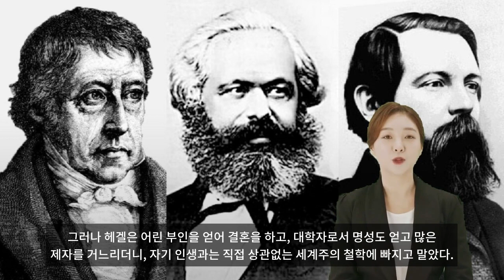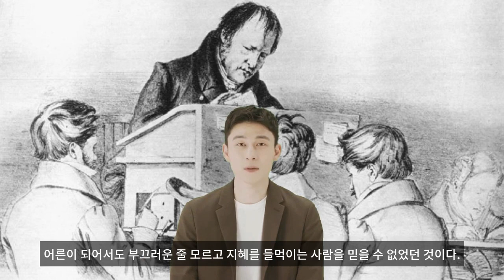헤겔과 키르케고르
키르케고르는 실존철학이라는 철학의 흐름을 개척했다.  실존철학이란 무엇인가? 다양하게 정의할 수 있겠지만 한마디로 나의 철학, 주관적인 철학이라는 뜻이다.  덧붙이자면 “나랑 세계는 상관없어!”라는 절망적인 철학이다.  세계를 논한 헤겔의 철학이 세계주의철학이라면 폭탄의 개인적인 고뇌에서 출발한 실존철학은 개인주의철학이다.
　 키르케고르가 실존철학을 제시해야만 했던 이유는 헤겔이 근대 철학의 체계를 완성시켰기 때문이다.  헤겔 철학은 폭탄철학에서 출발했지만 어느새 변질되어 킹카, 즉 언어로 세계를 완벽하게 설명할 수 있는 체계가 되고만 것이다.  내면의 폭탄영혼을 내세운 키르케고르는 ‘완성된 철학’이라는 이름의 체계에 맞서 “그딴 소리 집어치워!”라며 이의를 제기했다.
　 키르케고르는 절대정신에는 전혀 관심이 없었고, 그것보다 내가 여자에게 인기가 없는 현실을 어떻게든 해보라고 했다.
　 헤겔 철학은 훗날 마르크스를 탄생시켰는데 헤겔에서 마르크스로 연결되는 흐름은 한마디로 국가주의•세계주의이다.  헤겔과 마르크스는 폭탄의 고뇌를 전 우주 규모로 동시에 해결할 방안을 모색한 것이다.  폭탄들이 제각기 반란을 일으키면 ‘인간농장’을 탈출한 성필원처럼 되고 만다.  헤겔은 “절대정신이 있으니까 괜찮아, 언젠가 틀림없이 국가가 폭탄을 구원해줄 거”라고 믿고 기다렸지만 현실은 그의 믿음과 정반대가 되고 말았다.  그래서 마르크스가 등장하여 ‘모두 힘을 합해 네트워크를 만들자! 폭탄이 구원받는 세상을 만들자!’고 외쳤다.  어쨌든 3차원에서만 인간이 구원받아야 한다는 주장이다.  그것이 헤겔이 구축한 세계주의 철학이다.
　 이와는 달리 키르케고르는 “아무튼 나만 폭탄의 고통에서 벗어날 수 있으면 된다니까! 남이야 알게 뭐야!”라고 했다.  이러니 인기 없는 폭탄이지….  이것이 바로 실존주의이다.
　 헤겔의 개념은 예정조화론이다.  과거와 현재의 현실은 폭탄에게는 비참하지만 미래에는 반드시 폭탄의 파라다이스가 실현된다는 개념이다.  그런데 가만 보면 언젠가 하느님 나라가 실현된다는 기독교사상의 복제판이라는 생각이 들지 않는가? 과거에 신이라 불린 존재가 절대정신이나 역사의 필연성이라는 개념으로 대치되었을 뿐이다.  미래든 절대정신이든 실제 육안으로 본 사람은 없거니와 헤겔이 절대정신의 환생이라 표현한 나폴레옹도 결국 몰락하지 않았던가.
　 이에 키르케고르와 같은 삐딱한 아웃사이더 폭탄은 묻는다.  “미래라는 것도 결국에는 현실을 외면하기 위해 발명된 망상이 아닐까?”  “우리 앞에는 영영 현재만 계속되는 게 아닐까?” 애써 칸트가 시간과 공간은 인간이 만들어낸 개념에 지나지 않는다는 걸 발견했는데 헤겔 철학은 시간이 해결해준다는 기독교적인 구식 사고방식으로 되돌아간 게 아니냐는 것이다.  키프케고르는 현재를 바라보았다.  폭탄 앞에는 현재만이 펼쳐져 있을 뿐이다.
　 나폴레옹과 괴테의 영향을 받은 헤겔은 시간과 공간이 무한히 확장되면 폭탄의 문제가 해결될 것으로 기대했다.  서양 근대 문명의 확대주의•식민주의•제국주의라는 끝없는 팽창정책의 근간에는 이 시간과 공간에 의한 해결이라는 세계주의 폭탄철학이 깔려 있었다.  마찬가지로 자본주의도 무한히 확대되는 시장을 전제로 삼는다.  공간은 무한히 연장되기 때문이다.  즉 공간을 계속 확대하면 재물도 계속 늘어나며 폭탄도 언젠가는 부자가 된다는 논리다.  부자가 되면 얼꽝이라도 여자의 관심을 끌 수 있게 된다.  여자는 사치를 좋아하기 때문이다.  웬만한 얼꽝이 아니고서야 부자가 되고도 뒷전으로 밀려나있기는 힘들다.
　 그러나 어느 시대에나 “허풍 그만 떠시지! 이 멍청아!”라고 빈정대는 유아독존의 폭탄이 있기 마련이다.  마르크스도 헤겔에게 “거짓말쟁이 같으니!”라며 빈정댄 사람이었지만 키르케고르야말로 헤겔의 이론을 최초로 반박한 기특한 폭탄철학자였다.
... 중략.
　 실존주의의 관점에서 볼 때 자본주의는 재물을 향한 도피, 그리고 자신을 되돌아보지 않는 세계주의 철학은 지혜를 향한 도피이다.  애당초 한낱 인간이 세계를 내 뜻대로 움직이려는 자체가 교만이 아니고 무엇이란 말인가.
　 세계주의 철학은 구조적으로 자신과 신을 동일시하는 위험한 발상이다.  실제 헤겔은 3차원 세계가 절대정신의 실현 과정이라고 했으나 이는 세계를 나 자신으로 의인화해서 받아들이고 있는 것일 뿐이다.  세계와 나의 분열 때문에 폭탄은 괴로운 것이다.  그런데 세계주의 철학은 “나와 세계는 연결되어 있다”고 말한다.  그곳에서는 모든 인간이 절대정신의 일부가 된다.  철학을 추구하면 그 절대정신을 인식할 수 있다는 것이다.  이는 기독교의 신이 지혜, 즉 ‘자신’으로 감쪽같이 바뀌었을 뿐이다.  인간의 지혜가 신을 대신한다는 게 근대의 정신이다.  헤겔은 시대의 정신을 충실히 체계화시켰다.
　그러나 키르케고르는 그 오만함을 견딜 수가 없었다.  오만불손한 태도로 세계와 인간을 내려다보고 있는 느낌을 받은 것이다.  “그래 봤자 너도 별 수 없는 인간이야. 뭘 믿고 그리 거만한 거지? 지혜? 그게 뭐지? 바보, 얼간이 같으니!” 어른이 되어서도 부끄러운 줄 모르고 지혜를 들먹이는 사람을 믿을 수 없었던 것이다.  소크라테스가 ‘무지의 지’를 외치며 소피스트를 멸시한 상황이 수천 년 동안 되풀이된 셈이다.
　 이렇듯 키르케고르는 ‘폭탄’은 가족이나 재물•신분 등의 모든 현실을 포기하고 종교, 즉 2차원에 심취할 수밖에 없다는 결론을 내렸다.  이게 바로 해탈이다.  다만 같은 해탈이라도 부처와 같은 고요한 경지를 추구한 게 아니라 어디까지나 열렬하게 사랑의 감정을 느끼라고 권했다.  이를테면 해탈이라는 표현보다는 ‘현실로부터의 비상’이 더 적절하겠다.
　 이런 말을 남기고 키르케고르는 바로 죽었으니 자기주장대로 숫총각의 순결을 지킨 채 현실을 벗어나 비상한 것이다.  헤겔은 속세의 성공을 얻었고 그의 철학은 체계화되었다.  이에 반해 키르케고르는 세상 사람들로부터 온갖 욕설을 들으며 객사했다.  그러나 체계•킹카로 변하지 않고 순수한 형태로 남은 키르케고르의 외침은 훗날 수많은 폭탄들을 일깨워주었다.
　 하지만 최종결론이 신이라니 마치 중세로 역행한 듯하지 않은가? 현실을 모두 버리고 나서 새로운 구원을 발견하지 못한 것일까. 이 수수께끼의 열쇠는 바로 레기네에 대한 그의 열렬한 사랑이다. 키르케고르가 말하는 신은 교회나 교리와는 아무 상관없는 개인적인 신이다.  즉 내 머릿속의 신, 나만의 신이라는 뜻이다.  기독교와는 전혀 관계가 없다.  그래서 그는 교회와 투쟁을 벌였다.  하룻강아지 범 무서운 줄 모르는 격이다.
　 그렇다.  그는 신앙은 인간이 스스로를 구원하기 위한 장치라는 것을 재발견했다.  종교조직을 모두 부정한 셈이다.  종교조직에는 이교도와의 대립이나 이단배척•종교분쟁이라는 피비린내 나는 문제가 늘 포진하고 있는데 키르케고르는 나 한 사람을 위한 종교, 나만의 신을 발견하는 방법을 찾아낸 것이다.  이는 곧 종교의 조직화를 부정한다는 말이다.  영원한 예외자•아웃사이더•폭탄으로 존재하라! 키르케고르는 헤겔을 미워한 게 아니라 헤겔학파라는 조직을 만들어 헤겔 학문을 교리로 만들어버린 자들을 방관하지 않은 것이었다.  교회를 상대로 시비를 걸면서도 예수를 믿었던 그의 태도도 같은 이유에서라고 할 수 있다.  집단화•조직화•교리화는 모두 속임수다.
“세계와 나를 완전히 분리시켜라!”
　 키르케고르의 실존철학은 폭탄 구원의 길을 “혼자 가면 무서우니까 교회를 만들어서 뭉칩시다”에서 “너 자신을 구원하라”는 역방향으로 전환시켜 놓았다.  하지만 기독교의 신을 대신할 개념을 발견하기 전에 죽고 말았다.